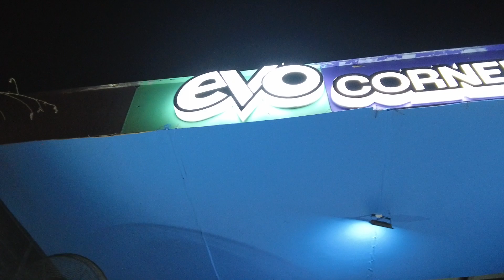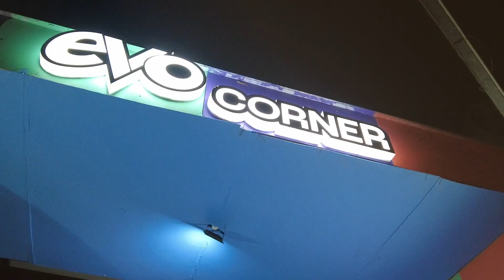MOSCLE - BEFORE I GO Live at Evoria Corner M Bloc Space | Beersama Kita Ngonten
Title : Before I Go
Perform by : Moscle
Song by : Moscle
Distributed : Random Walk